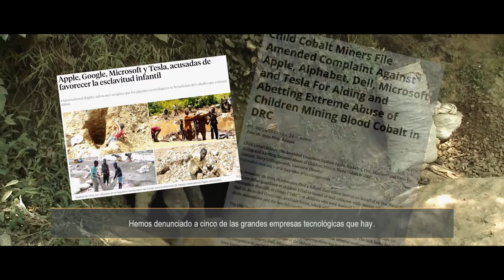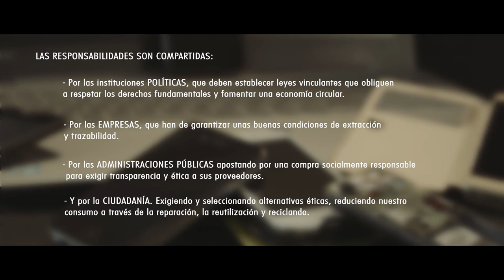Conecta sin Conflictos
Desde SETEM, ISF y Alboan exigimos desde hace años una ElectrónicaJusta dados los graves impactos sociales y medioambientales que se producen a lo largo de todas las fases del ciclo de vida de un producto electrónico. Unidas lanzamos este video centrado en la extracción de minerales, para seguir luchando por cambiar esta situación.